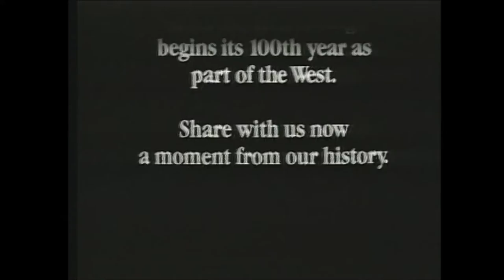Retro Great Western Saving Account Bank Commercial 70s John Wayne Horseback